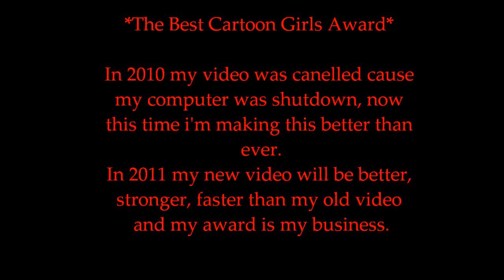Cartoon Award Show '11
Tonight this is a award for all females on Cartoon Show  about how they are Attractive, Beautiful, Gorgeous, Wonderful we made them so special about their self and how we react when we see them, so this is my show and my Award show  about Young Love & Young Couples Award.

Beginning - Lil Wayne "She Will"

Center - Smooth Melody Instr.